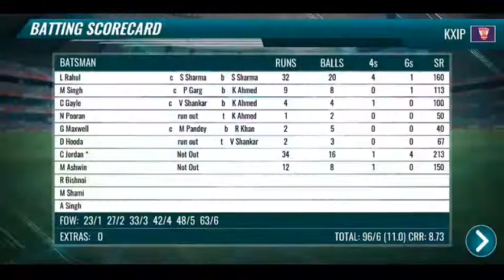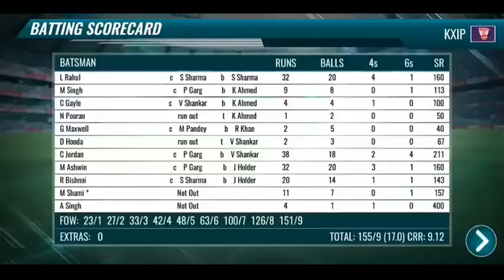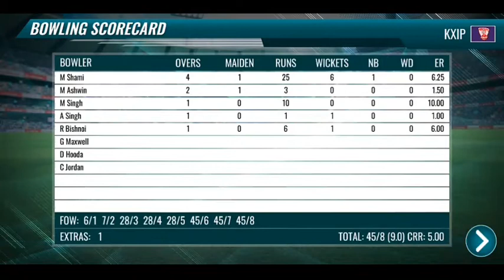[EP03] KXIP vs SRH Gameplay | IPL 2020 | Anmol76 Gaming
This is the gameplay video of the 43rd IPL Match, which was held on 24 October 2020. It doesn't takes anything from that match, this is gameplay which I played in Epic Cricket Game.

Game Name :-
Epic Cricket - Best Cricket Simulator 3D

Developer :-
Nazara Games Ltd.

Best cricket simulation for the passionate fans of Cricket all over the world!

The quintessential game of Cricket is about to witness the most radical transformation ever since the advent of modern ODI and T-20 Cricket formats on mobile gaming platform with EPIC Cricket!

Nazara Games and Moong Labs is proud to present “EPIC Cricket – Best Cricket Simulator Game” built for the truly passionate fans of Cricket game all over the world!

We have developed EPIC Cricket with one and only one objective in mind, i.e. to fulfill the desires of the millions of followers of the game to have the most complete and immersive experience of playing Cricket on mobile platform like never before.

The team behind the game has deployed complex algorithms and techniques to build an amazingly realistic experience that will leave a lasting impression on gamer’s visual and auditory senses.

GAME FEATURES:
+ HD quality visuals with life-like international players
+ Full match live commentary
+ Full repertoire of modern batting and bowling styles (from reverse sweep to helicopter shot, and googly to doosra)
+ Players with matching capabilities to international stars
+ All major Cricket playing nations

Epic cricket respects your privacy, does not store any personal information and does not allow you share this information.
We do require a few additional Permissions to function:

1. READ_EXTERNAL_STORAGE & WRITE_EXTERNAL_STORAGE
These permissions are needed to cache and read ad content during the game play

2. ACCESS_COARSE_LOCATION/READ_PHONE_STATE/ACCESS_FINE_LOCATION
These permissions are needed to show suitable ad content for targeted user for better ad experience

3. GET_ACCOUNTS
This permission would use your google account name and picture to show it on the leader-board once you sign in

4.RECORD_AUDIO
This is required for zapr SDK which is integrated with this app for the purposes of profiling the device on media consumption and other device data and utilizing the same to target relevant content and ads to the device ("Services") pursuant to the terms and conditions of RBL Services ("Terms of Use")

cricket
IPL
Anmol76 Gaming
kxip vs srh
KXIP vs SRH
gameplay
cricket game
KXIP
SRH
Srh
Kxip
ipl
android game
Android Game
android gameplay
Android Gameplay
Gameplay
Cricket Game
srh
kxip
Epic Cricket
epic cricket
Cricket Gameplay